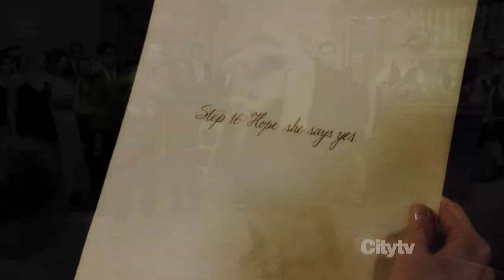Robin&Barney Only Exception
A vid about Barney and Robin before season 9.